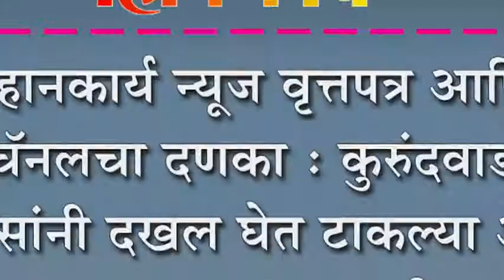महानकार्य न्यूज वृत्तपत्र आणि चॅनलचा दणका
महानकार्य न्यूज वृत्तपत्र आणि चॅनलचा दणका : कुरुंदवाड पोलीसांनी दखल घेत टाकल्या अवैध व्यवसायावर धाडी